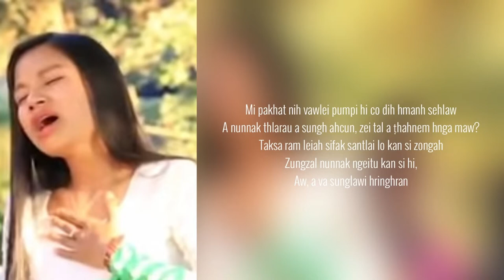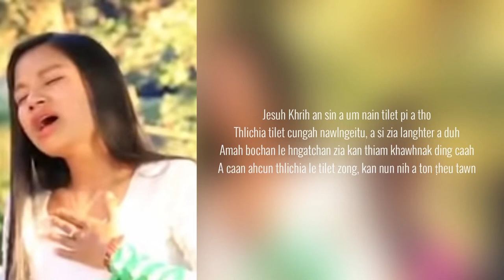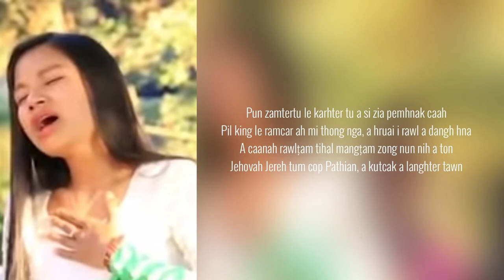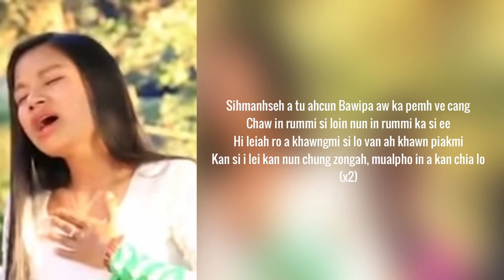Mual Pho In A Kan Chia Lo || Sui Hlawn Rem || KARAOKE w/ Harmonization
LYRICS - Mual Pho In A Kan Chia Lo

VERSE 1]
A caan ahcun Bawipa hnu zulh hi lungdongh caan a tam
Pathian fadawt kan si kan ti ṭung, sifah harnak lawng kan in
Vawlei mi hmanh nih an duh herhmi zeizong te an ngei
i lawmhnak in an khah ka hmuh ah, thinlung in ka vuivai tawn

CHORUS]
(Sihmanhseh a tu ahcun Bawipa aw ka pemh ve cang
Chaw in rummi si loin nun in rummi ka si ee
Hi leiah ro a khawngmi si lo van ah khawn piakmi
[Kan si i lei kan nun chung zongah, mualpho in a kan chia lo])x2

VERSE 2]
Mi pakhat nih vawlei pumpi hi co dih hmanh sehlaw
A nunnak thlarau a sungh ahcun, zei tal a ṭhahnem hnga maw?
Taksa ram leiah sifak santlai lo kan si zongah
Zungzal nunnak ngeitu kan si hi,
Aw, a va sunglawi hringhran

SOLO]

VERSE 3]
Jesuh Khrih an sin a um nain tilet pi a tho
Thlichia tilet cungah nawlngeitu, a si zia langhter a duh
Amah bochan le hngatchan zia kan thiam khawhnak ding caah
A caan ahcun thlichia le tilet zong, kan nun nih a ton ṭheu tawn

VERSE 4]
Pun zamtertu le karhter tu a si zia pemhnak caah
Pil king le ramcar ah mi thong nga, a hruai i rawl a dangh hna
A caanah rawlṭam tihal mangṭam zong nun nih a ton
Jehovah Jereh tum cop Pathian, a kutcak a langhter tawn

Please ask permission or give us credit if you post our videos elsewhere. Make sure to give credit to the original song producers as well. Thank you.
Zaangfahnak tein kan videos pawl hi kan mah nawl lo cun post hlah uh. Post nan duh ahcun, kan mah lawng credit pe lo in, original music tumtu le thlahtu zong kha tha tein rak kan pek piak uh. Lunglawmhnak tampi kan ngei.